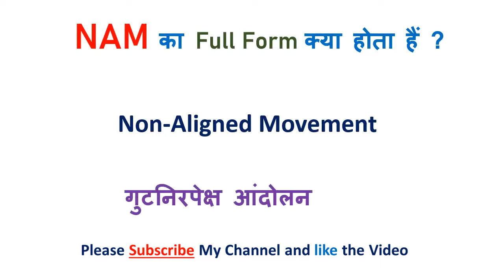UNICEF Full form || Full form of UNICEF || UNICEF full form in hindi || UNICEF full name